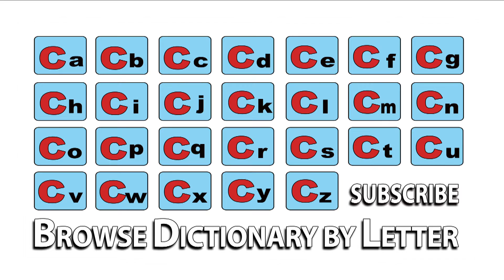Configuration - Meaning | Pronunciation || Word Wor(l)d - Audio Video Dictionary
Configuration - watch the video to know the pronunciation & definition / meaning of the

word.